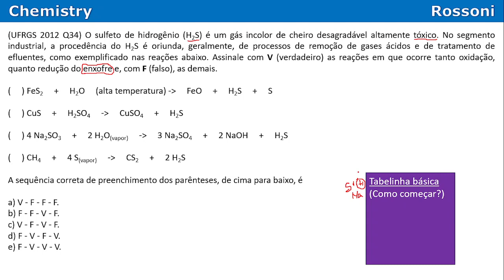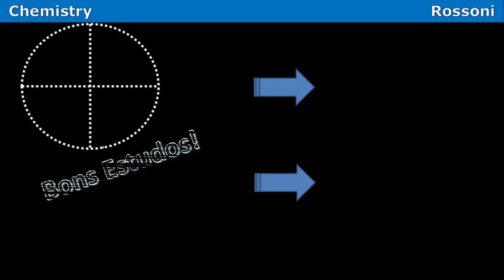UFRGS 2012 Química - Questão 34 - Redox do enxofre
oiee!

Entre para o nosso canal QUÍMICA NA UFRGS no Telegram e receba materiais, listas de exercícios e resoluções em vídeos:

Bons estudos!

Timestamps
0:00 - leitura da questão
0:20 - Cuidado!
1:14 - revisão de nox
2:34 - oxidação
2:54 - redução
3:05 - resolução
6:49 - superdica

(UFRGS 2012 Q34) O sulfeto de hidrogênio (H2S) é um gás incolor de cheiro desagradável altamente tóxico. No segmento industrial, a procedência do H2S é oriunda, geralmente, de processos de remoção de gases ácidos e de tratamento de efluentes, como exemplificado nas reações abaixo. Assinale com V (verdadeiro) as reações em que ocorre tanto oxidação, quanto redução do enxofre e, com F (falso), as demais.

(    ) FeS2     +     H2O     (alta temperatura) -     FeO     +     H2S     +     S
(    ) CuS     +     H2SO4     -     CuSO4     +     H2S
(    ) 4 Na2SO3     +     2 H2O(vapor)     -     3 Na2SO4     +     2 NaOH     +     H2S
(    ) CH4     +     4 S(vapor)     -     CS2     +     2 H2S

A sequência correta de preenchimento dos parênteses, de cima para baixo, é

a) V - F - F - F.
b) F - F - V - F.
c) V - F - V - F.
d) F - V - F - V.
e) F - V - V - V.